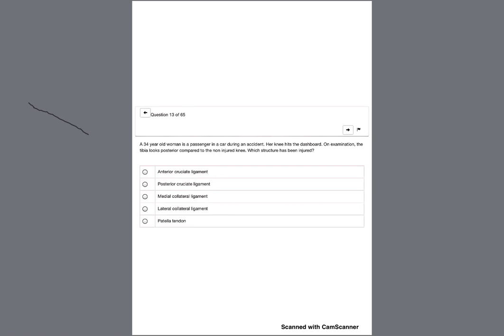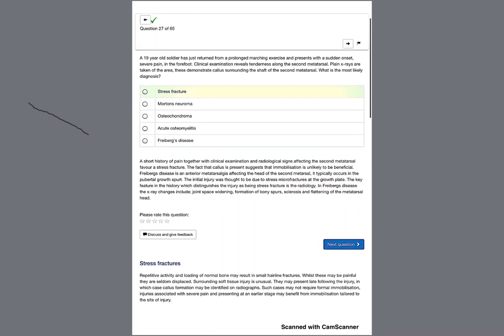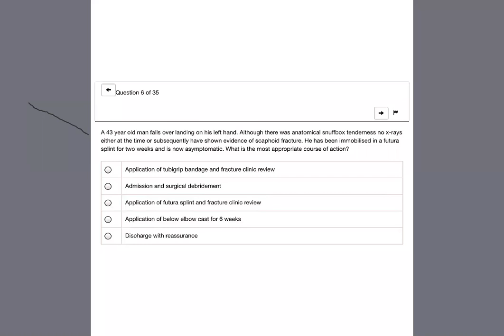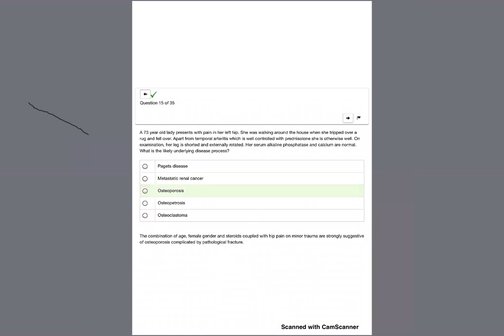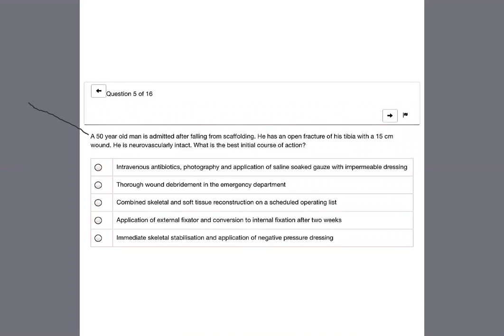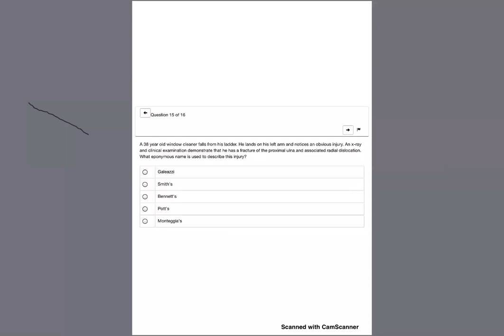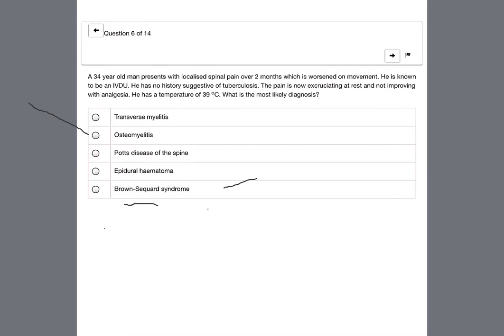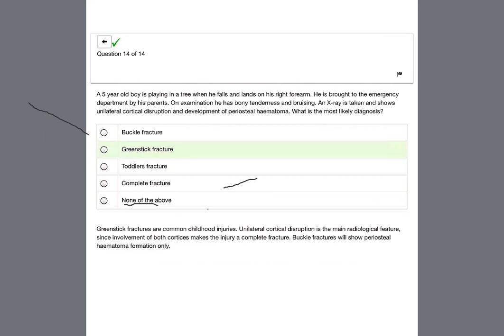eMRCS 2020: Orthopedics Surgery 2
Zoom recordings of extensively illustrated 2020 eMRCS Question Bank discussions!